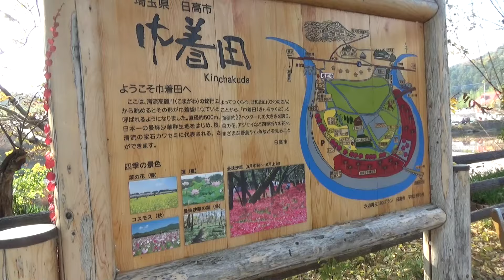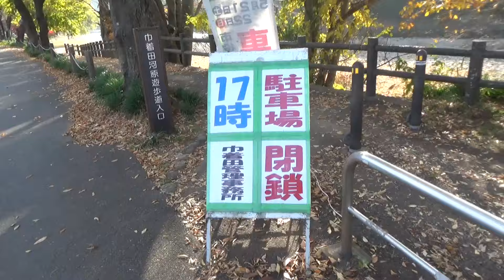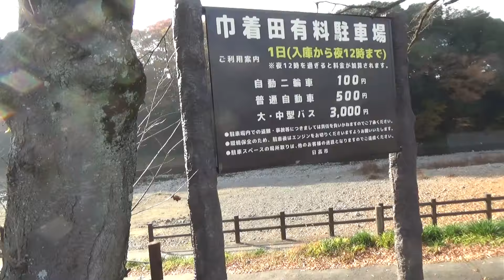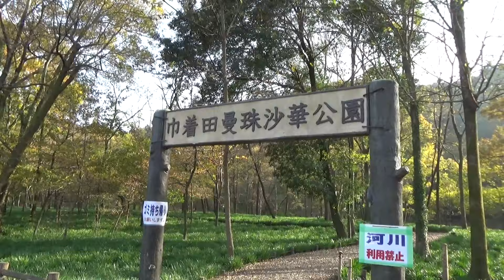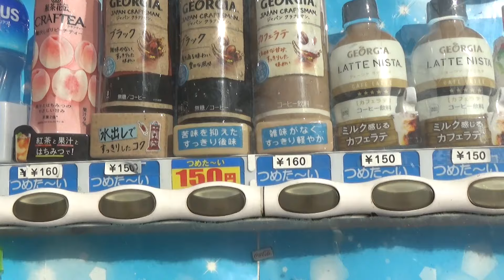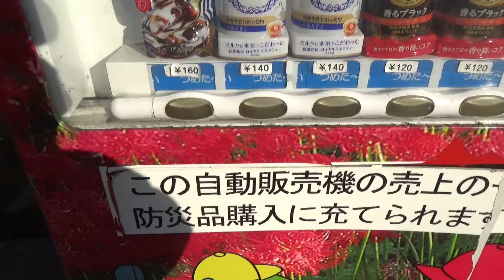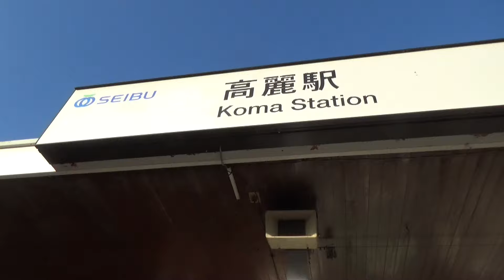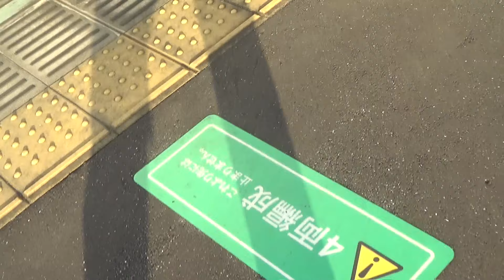120キロデブ必死散歩 巾着田 高麗駅 後半戦 （西武池袋線）をお散歩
巾着田の冬の名物は「曼殊沙華の葉」で草